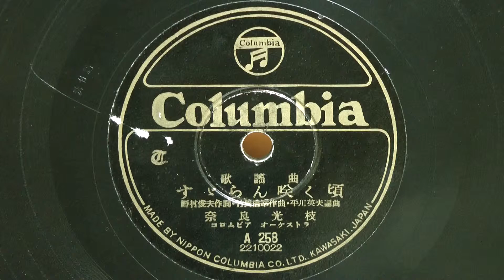すゞらん咲く頃(奈良光枝)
昭和22年(1947年) コロムビアレコード 歌謡曲
作詞：野村俊夫
作曲：竹岡信幸
編曲：平川英夫
歌唱：奈良光枝
伴奏：コロムビア オーケストラ
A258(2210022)